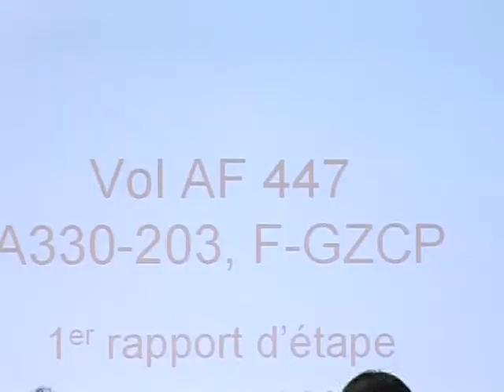Avión de Air France no se partió en el aire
El avión de Air France que se estrelló contra el Océano Atlántico con 228 personas abordo no se partió en el aire, sostuvo la oficina francesa que lidera la investigación sobre el desastre. Imágenes de la conferencia de prensa en que se brinda el informe con los avances de la pesquisa.